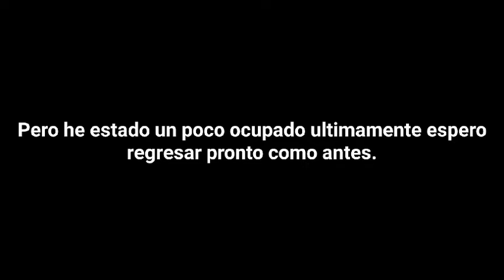El mapa de la casa de la viejita en Minecraft!!!